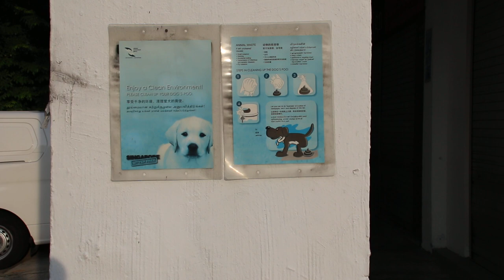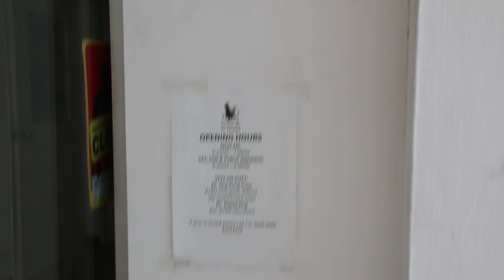Emergency Caesarean Section Dachshund 4/4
Sunday 8 am Caesarean section. Breeder is satisfied that all 4 pups were vigorous and alive. "Use the least anaesthetic and be quick in your Caesarean section," he repeatedly told me. "Puppies are drowsy when surgery is long."

"Isoflurane gas is safest. When puppies are drowsy, it is usually due to delays in getting C-section or the dam is very ill."   4 vigorous puppies with special markings in 2 of them made him very pleased. The dam had lots of bright red blood coming out from the female part and this is common. It is not serious. 4 normal placentas. 3 of 4 puppies inside the water bag, with one already exposed. However, the breeder revived all 4 and is happy with the outcome.